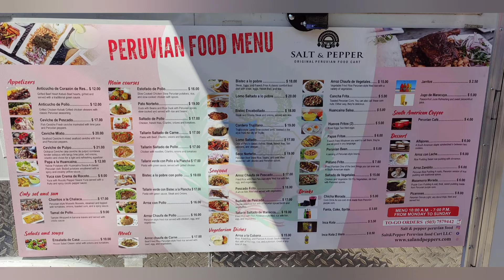Salt and Pepper Peruvian Food Cart | Great Ceviche | Portland Restaurant Preview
Salt and Pepper Peruvian Food Cart | Great Ceviche | Portland Restaurant Shorts Visiting Portland? Check out this book on where to eat in PDX